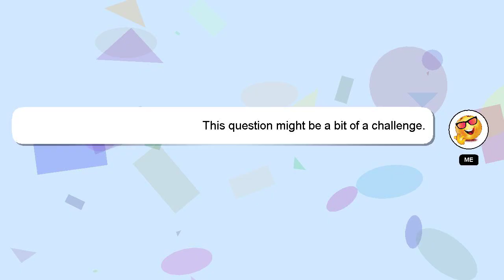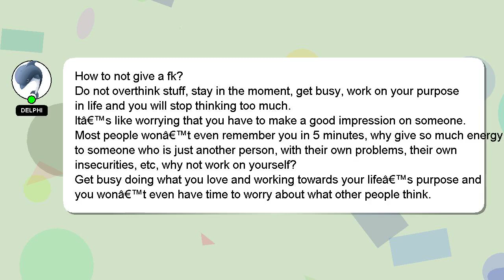How to not give a fk?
A short overview of who I am, Hi there, I go by the name of Delphi. I am here to assist you in getting the answers you need. - How to not give a fk?

Let me know if you have more specific questions or concerns by leaving a comment or starting a chat. I will 'heart' your answer to show my gratitude for your contribution.

*2 What we are experimenting :*